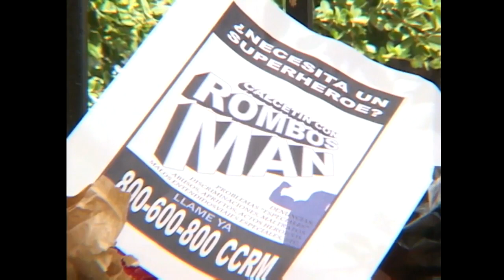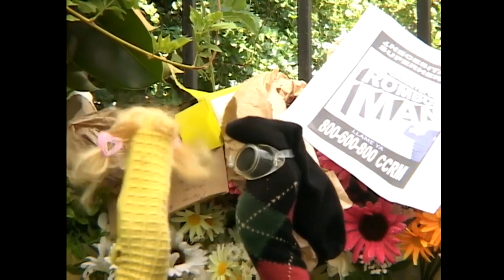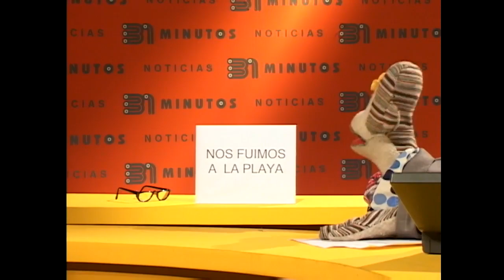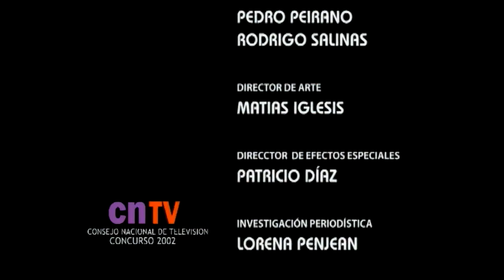El asesor de imagen | 31 minutos - T1E8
Serie de televisión infantil basada en un noticiero conducido por Tulio Triviño y sus amigos títeres, que semana a semana intentan cubrir la actualidad, pero siempre fracasan en su cometido. Sus temáticas pasan por reportajes medioambientales, ranking musicales y los derechos del niño.